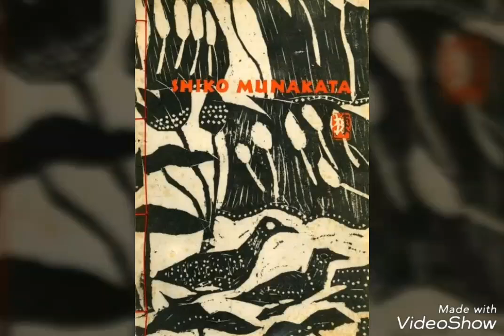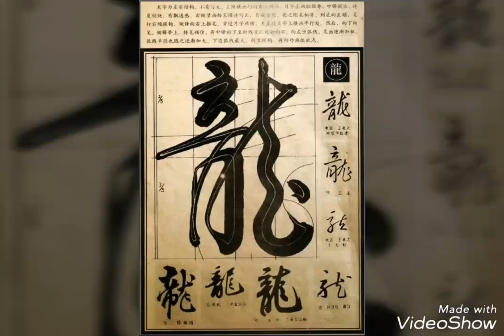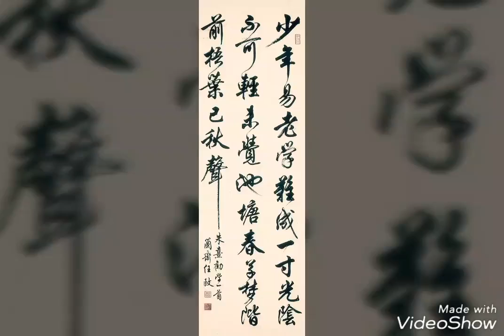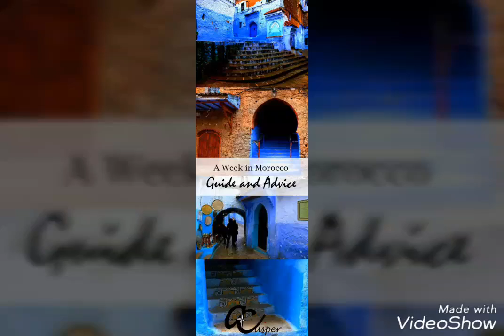Weird morning extended " WE ARE ONE "